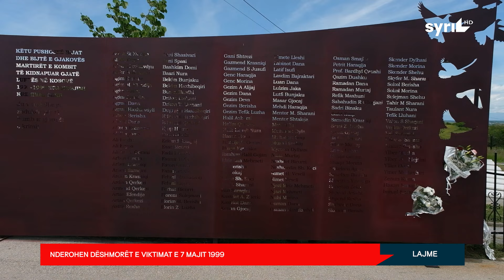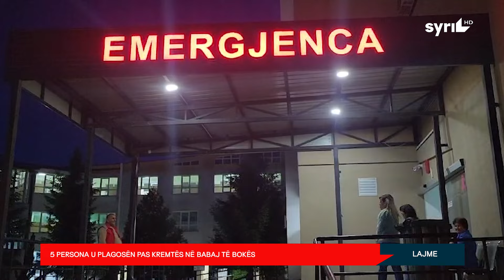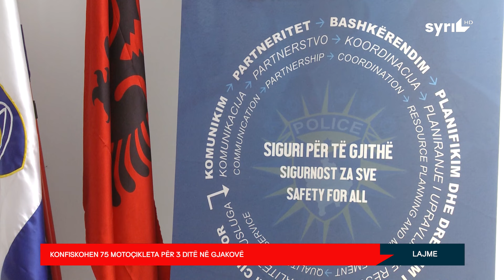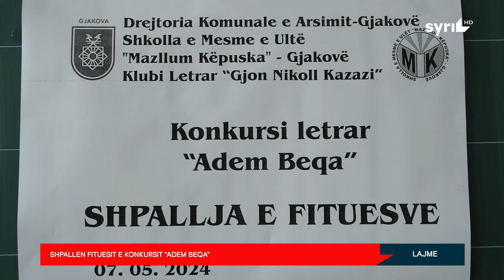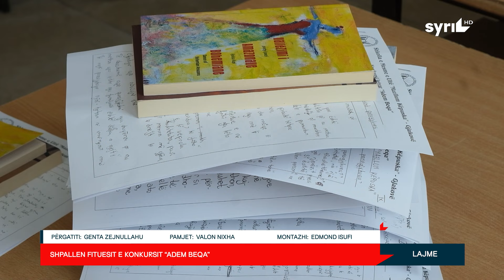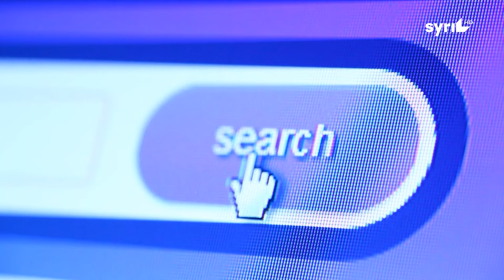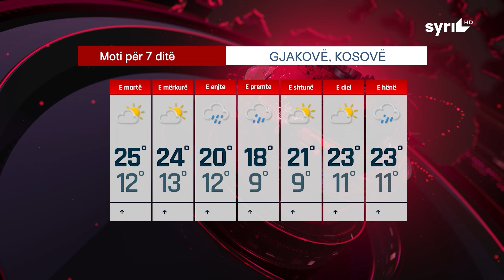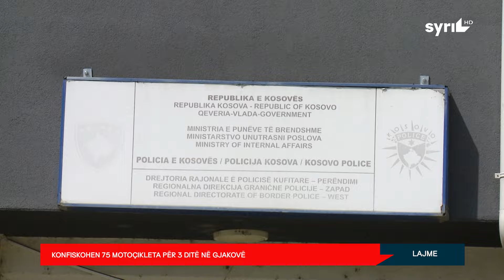LAJMET QENDRORE / ORA 19:00 / 07.05.2024